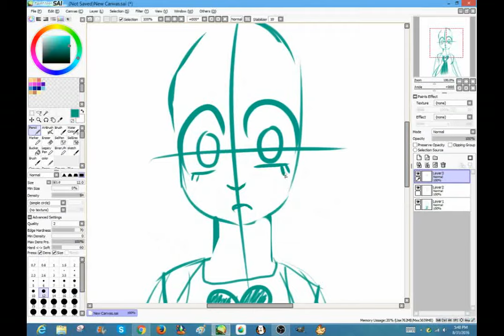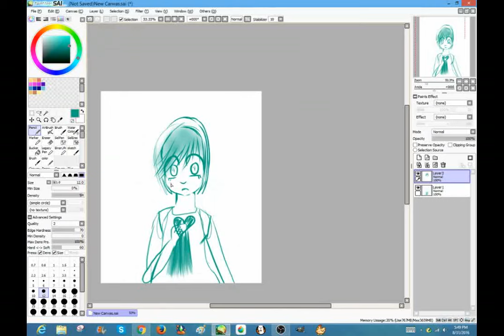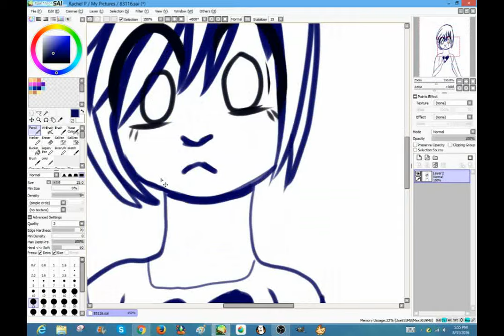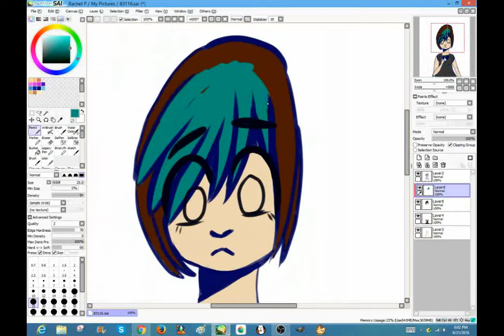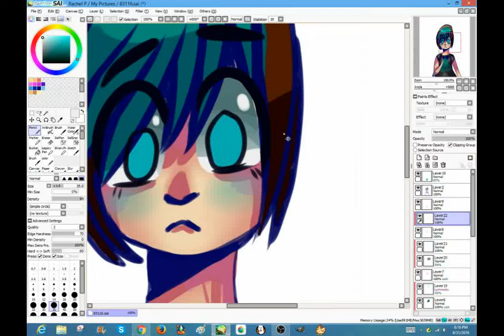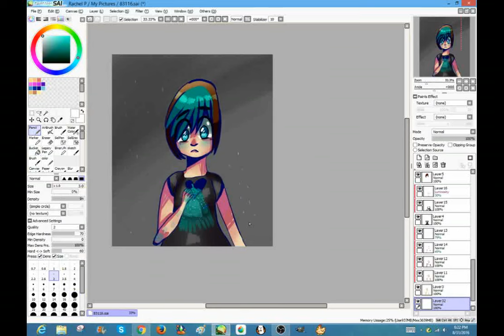pastel GORE speedpaint: Shine like a star and dye your heart! (paint tool sai)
I was originally going to do this in firealpaca...but I did it in Sai instead lol.

I like pretty and pastel gore with cute and colorful colors but not extreme realistic gore hahah

I kinda did this because I just dyed my hair (that's supposed to be me in the pic. I use they/them pronouns just in case you were wondering.) and I was wondering what would it be like if my blood was my hair color. And then I added glitter to it lol

songs:
Flamingo
Sick beat
both by Kero Kero Bonito